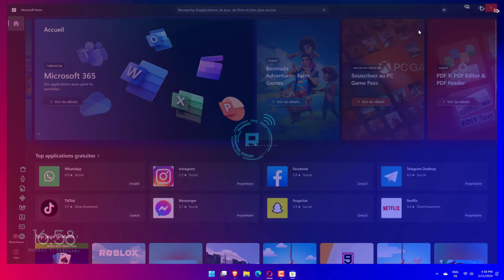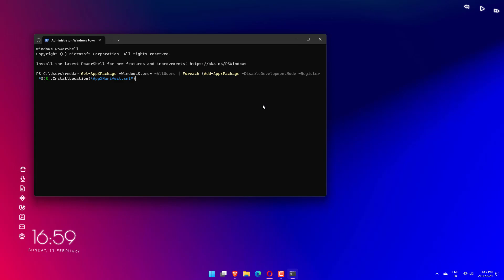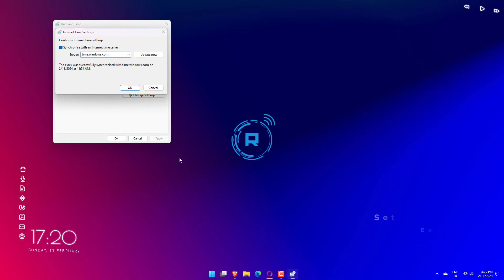Fix Microsoft Store keeps crashing on Windows 11